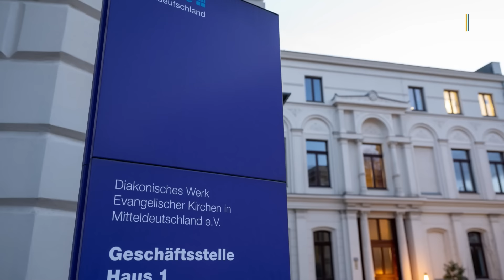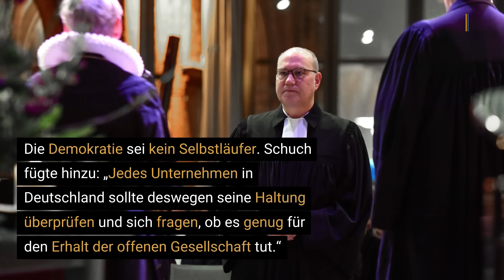Diakonie-Präsident Schuch: „Wer sich für die AfD einsetzt, muss gehen“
Diakonie-Präsident Rüdiger Schuch sieht keinen Platz für AfD-Wähler und -Wählerinnen in den eigenen Reihen des evangelischen Wohlfahrtsbandes.

„Wer die AfD aus Überzeugung wählt, kann nicht in der Diakonie arbeiten“, sagte er in den Dienstagsausgaben der Zeitungen der Funke Mediengruppe.

Den Mitarbeitenden müsse zunächst im Gespräch deutlich gemacht werden, dass für menschenfeindliche Äußerungen in den Einrichtungen der Diakonie kein Platz sei. Wenn das nichts ändere, müsse es arbeitsrechtliche Konsequenzen geben.

▬ Social Media ▬▬▬▬▬▬▬▬▬▬▬▬▬▬▬
► Besucht uns auf Facebook: